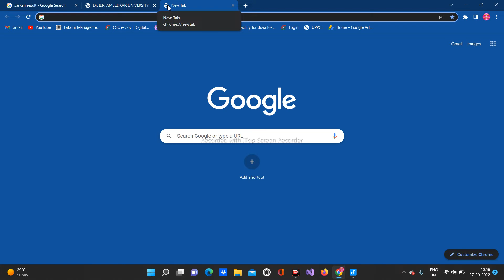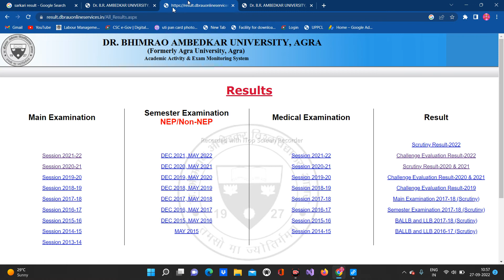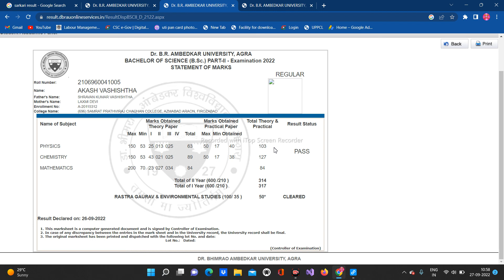B.Sc PART I II II RESULT DECLARED || DR BHIMRAO AMBEDAKAR UNIVERSITY AGRA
About Video...

Hashtags..
MY LAPTOP.
My Other Feature Social Media Link.
My Mic..
My Laptop..
My Mobile...
My Mouse...
My Keyboard..
1.TECHNICAL MUKESHRAJ TECH
2.MK MUKESHRAJ
3.WI FI STUDY EXAM
4.STUDY POINT
5.TRENDING INDIA NEWS
6.HINDI SONG SERIES
7.MUKESH RAJPUT VLOGS
8.KIDS CHILDREN TV INDIA